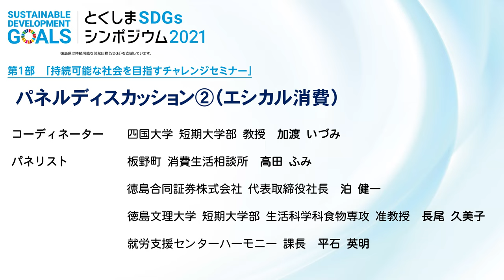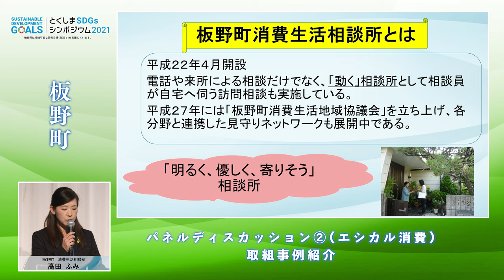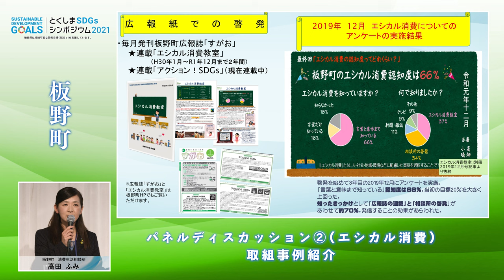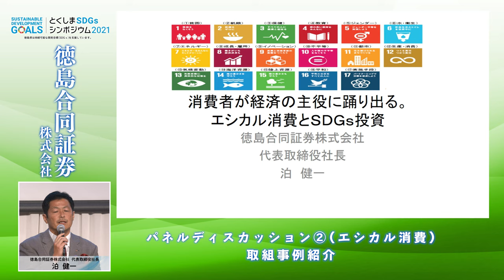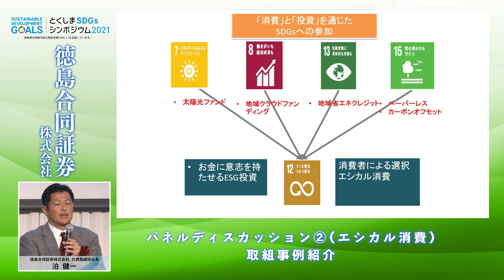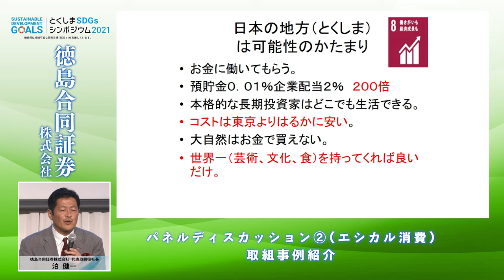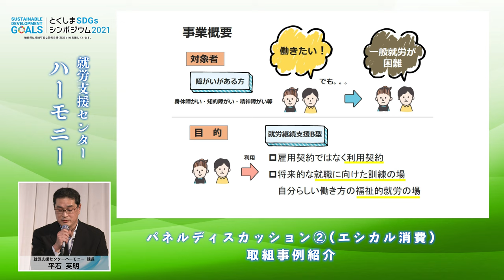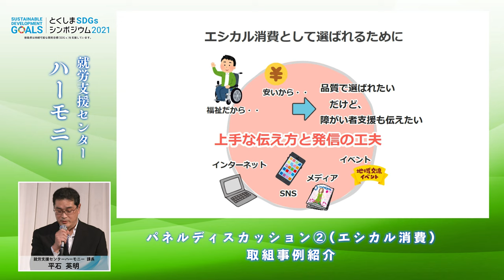とくしまSDGsシンポジウム2021「パネルディスカッション②（エシカル消費）」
令和3年10月25日に開催された「とくしまSDGsシンポジウム2021」の模様をお伝えします。